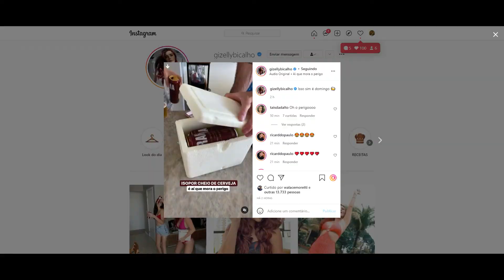STORIES DA GIZELLY BICALHO 24/10/2021